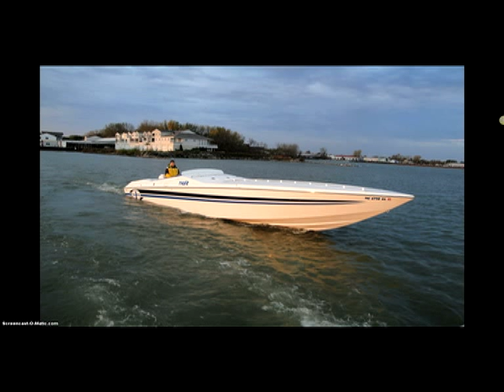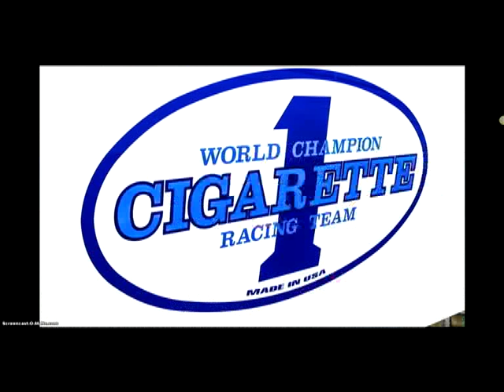2003 42 Cigarette Tiger TS For Sale By Owner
$165,000.  Beautiful Condition.  2003 42 Cigarette Tiger TS for sale by owner in Ohio.  Serious inquiries only.